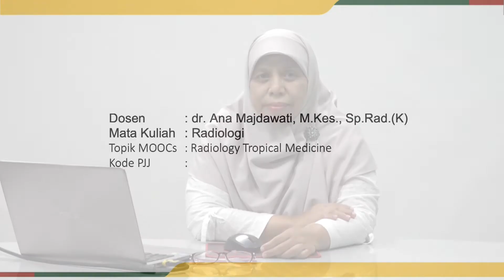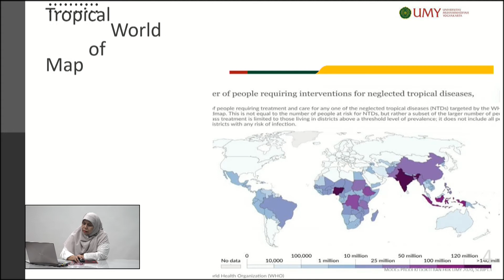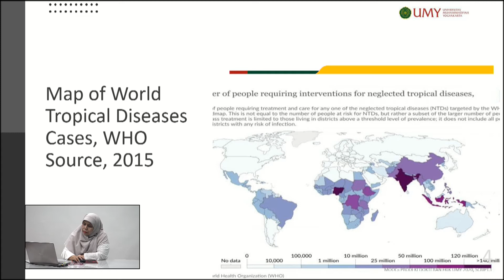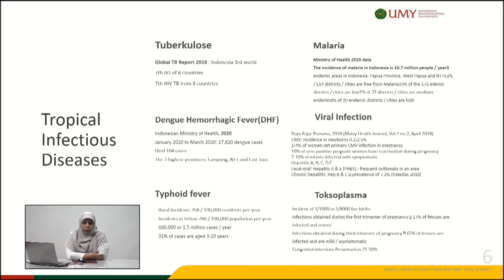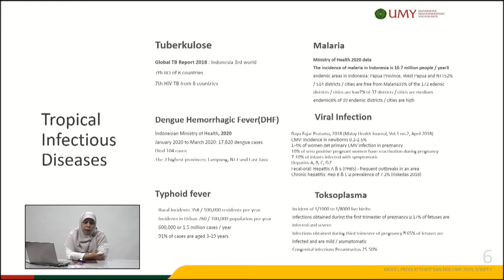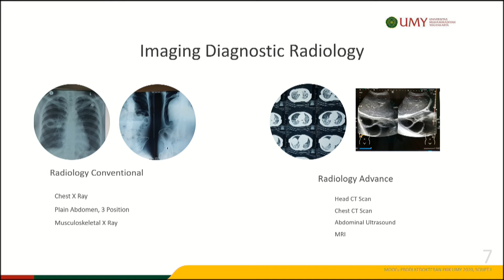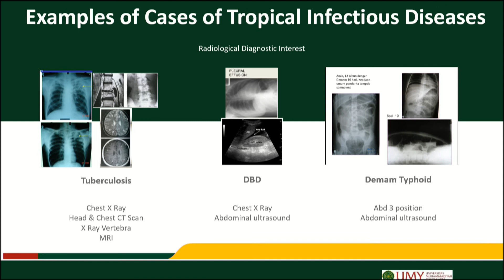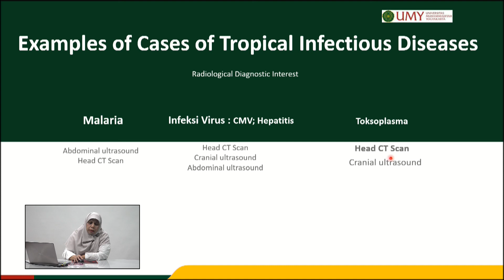Radiology Tropical Medicine | dr. Ana Majdawati, M.Sc., Sp.Rad(K)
Video MOOCs Mata Kuliah Radiologi
Program Studi Kedokteran | Fakultas Kedokteran dan Ilmu Kesehatan

Topik kita kali ini adalah tentang Radiologi pada kasus penyakit Kedokteran tropic atau di kenal dengan Tropical Medicine.